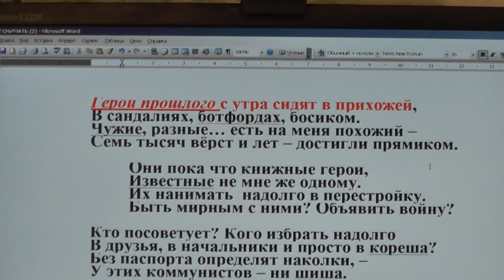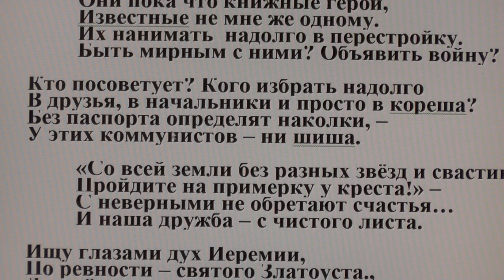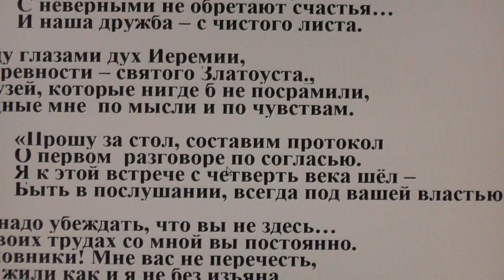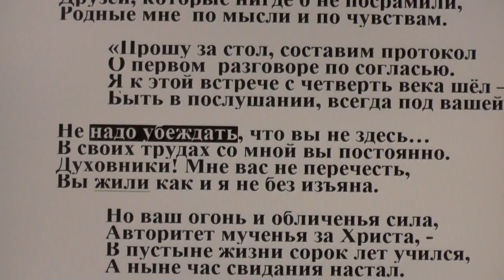Герои прошлого с утра сидят в прихожей. Поёт Виктор Савченко